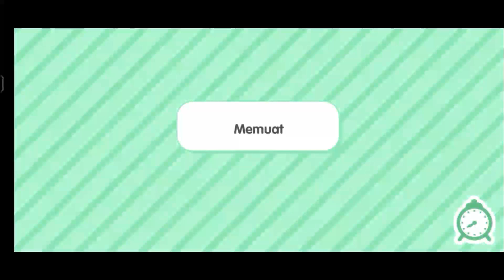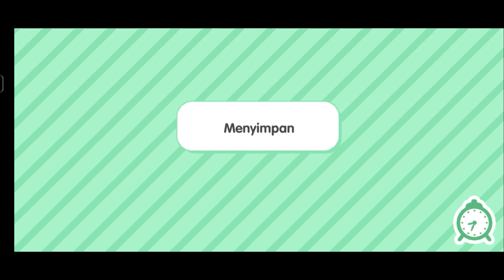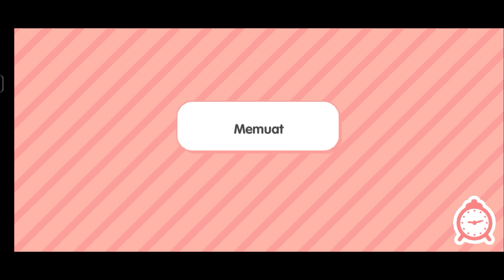ngantuk sudh malam